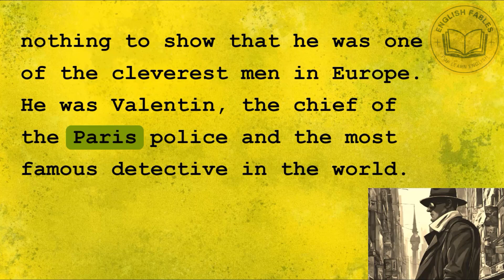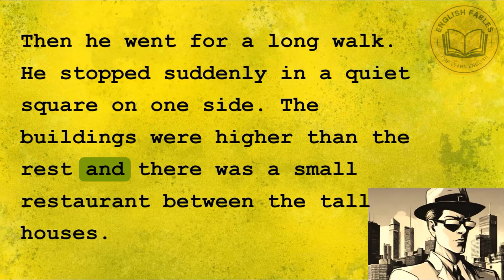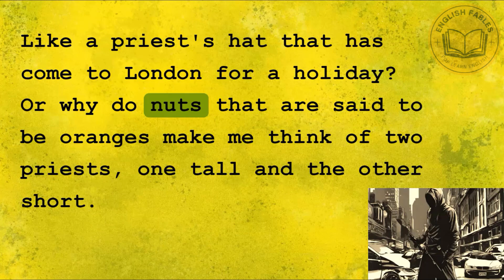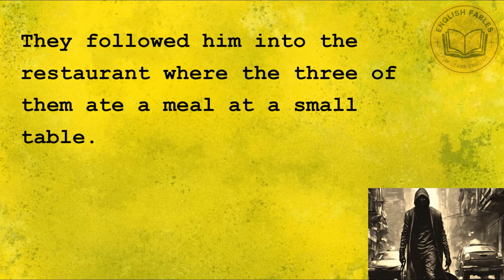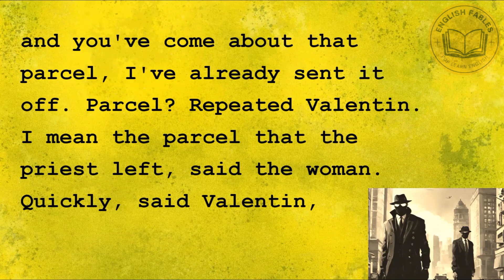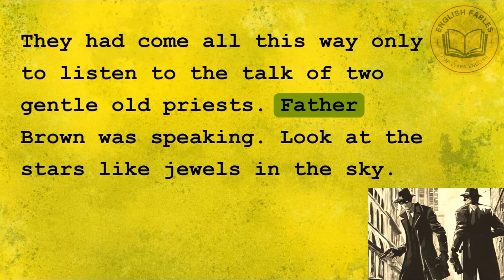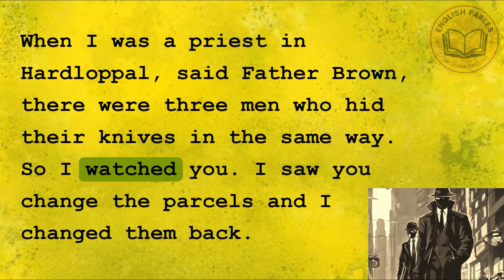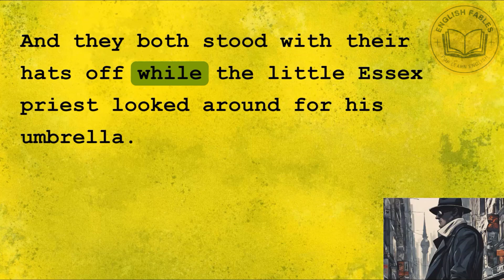Learn English Through Stories | Famous Thief |⭐Level 1 | English Story Audiobook